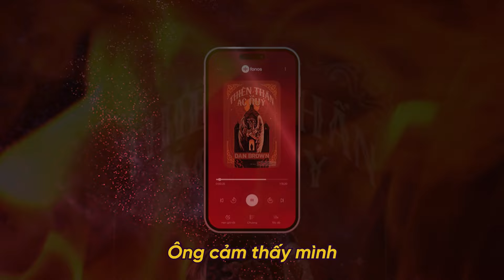Top 3 sách nói nhất định phải nghe trên Fonos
Fonos - Kho sách nói có bản quyền lớn nhất Việt Nam, tất cả Chương 1 của sách nói đều miễn phí! Hơn 40 tác phẩm Sách nói miễn phí để bạn trải nghiệm và có sự cân nhắc đầy đủ, chân thực nhất về chất lượng âm thanh, giọng đọc trước khi trở thành Hội viên của Fonos.

👉 Truy cập Fonos ngay hôm nay để khám phá kho thư viện sách nói lớn nhất Việt Nam. Tất cả chương 1 đều là miễn phí.